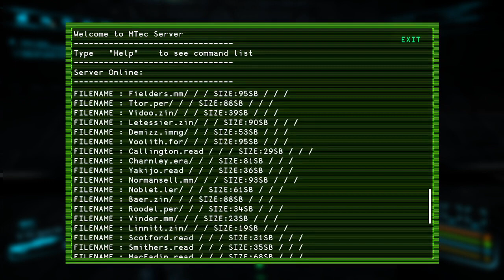46 MINUTES OF SPACEBOURNE 2!! (Twitch Stream)